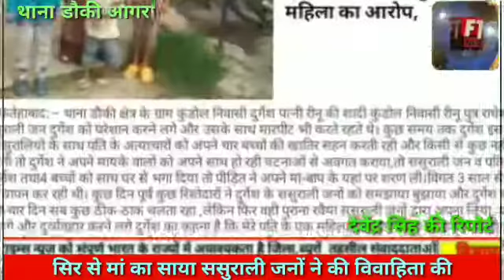थाना डौकी पुलिस की उदासीनता ने उठाया 4 मासूम बच्चों के सिर से मां का साया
ससुराली जनों ने की विवाहिता की हत्या
हॉस्पिटल में छोड़कर भागे ससुराली जन
फतेहाबाद। न्याय के लिए चार छोटे-छोटे बच्चों को साथ लेकर थाना डौकी में दर -दर भटकती रही विवाहिता दुर्गेश पत्नी रितेश उर्फ रिंकू की विगत रात्रि ससुराली जनों द्वारा दुर्गेश की हत्या कर दी गई ।और चार छोटे छोटे बच्चों के सिर से मां का साया उठ गया। बता दें कि विगत दिनों ससुराली जनों द्वारा दुर्गेश के साथ मारपीट की गई। एवं दुर्गेश को जान से मारने की धमकी भी दी गई जैसा कि विगत दिनों अखबार में छपी खबर में दुर्गेश द्वारा स्वयं बताया गया था। दुर्गेश द्वारा बताया गया था ,की मेरे साथ ससुराली जन कोई भी अप्रिय घटना कर सकते हैं ।
जिसकी शिकायत लेकर वहथाना डौकी में आई थी। लेकिन थाना डौकी पुलिस द्वारा उदासीनता के चलते दुर्गेश की कोई भी कानूनी मदद नहीं की। बल्कि एक महिला एसआई द्वारा उसे थप्पड़से मारा भी गया एवं एक अन्य पुलिसकर्मी द्वारा अभद्र भाषा का भी प्रयोग किया गया ।यह सब दुर्गेश द्वारा संवाददाताओं को बताया गया ।और वही विगत दिनों खबरों में प्रकाशित भी हुआ है बता दें कि थाना डौकी पुलिस द्वारा पीड़ित की समस्या को अगर ध्यान पूर्वक सुन लिया गया होता ।तो आज चार छोटे-छोटे मासूमों के सिर से मां का साया नहीं उठता ।दुर्गेश द्वारा यह भी आरोप लगाया गया था की मेरा पति शराब माफिया है और शराब की तस्करी करता है जिससे पुलिस इसके उसके संबंध अच्छे हैं इसलिए मेरी थाने में कोई सुनवाई नहीं हो रही उसी के चलते ससुराली जनों के हौसले बुलंद हो गए और विगत रात्रि ससुराली जनों द्वारादुर्गेश की हत्या कर दी मृत का
के पिता रोतानसिंह पुत्र मानसिंह द्वारा थाना डौकी में दी गई तहरीर में बताया। कि मेरी पुत्री दुर्गेश की शादी करीब 12 वर्ष पूर्व रितेश पुत्र राधेश्याम निवासी कुंडोल के साथ हुआ था ।शादी के बाद से ही दुर्गेश के ससुराली जन उसे परेशान करने लगे ।और आए दिन मारपीट करते रहते थे ।जिसकी शिकायत प्रार्थी द्वारा 2015 में थाना डौकी में भी की गई थी। लेकिन कोई कार्यवाही नहीं हुई। मेरी पुत्री को ससुराली जनों द्वारा खाने पीने के लिए भी परेशान किया जाता था ।और आए दिन उसके साथ मारपीट की जाती थी। जिसकी शिकायत 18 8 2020 को वरिष्ठ पुलिस अधीक्षक आगरा के यहां भी प्रार्थना पत्र दिया गया था ।जिसमें बताया गया था। कि दुर्गेश के ससुराली जन उसे नशीला पदार्थ खिलाकर मारने की कोशिश कर रहे थे ।लेकिन बच्चों के रोने की आवाज सुनकर आस पड़ोस के लोग एकत्रित हो गए और उन्होंने 112 नंबर पर कॉल कर दी पुलिस आने पर दुर्गेश की उस समय तो जान बच गई ।लेकिन 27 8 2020 को समय 7:00 सूचना मिली की मेरी पुत्री दुर्गेश की ससुराली जनों पति रितेश ससुर राधेश्याम सास बिमला माई सास रे खा देवर हेमंत व भोला द्वारा हत्या कर दी गई है एवं एसएन मेडिकल कॉलेज मैं डाल कर भाग गए। बताया गया कि देवरभोला द्वारा प्रार्थी की पुत्रवधू से फोन कर कहा कि हमने दुर्गेश को मार दिया है ।जो करना हो वह कर लेना तहरीर में बताया दुर्गेश के पिता ने पुत्री के हत्यारों के खिलाफ कार्रवाई की मांग की है ।बतादे
 की दुर्गेश पर चार छोटे-छोटे मासूम बच्चेथे अब उनके सिर से मां का साया उठ गया। उन मासूमों को पता भी नहीं है कि हमारी मां के साथ क्या हुआ है और वह कहां चली गई ।वही प्रभारी निरीक्षक थाना डॉकीअशोक कुमारने बताया की मृत का द्वारा कोई जहरीला पदार्थ खा लिया गया था ।हॉस्पिटल में पहुंचते ही उसकी मृत्यु हो गई ।पीएम रिपोर्ट आने के बाद आगे की कार्रवाई की जाएगी।